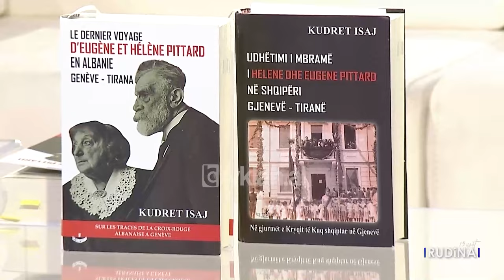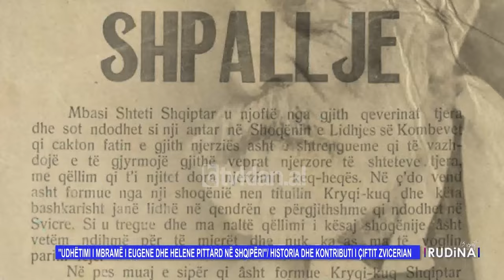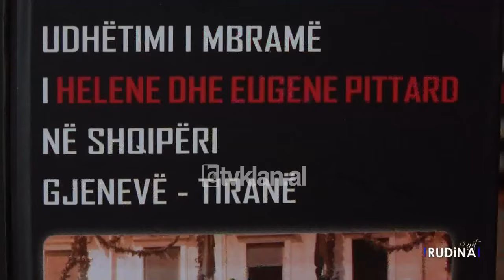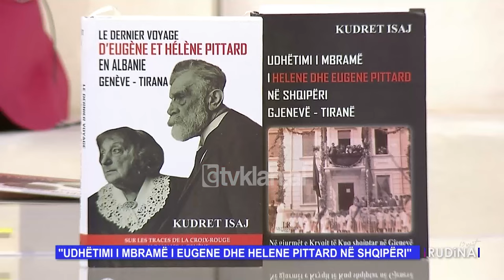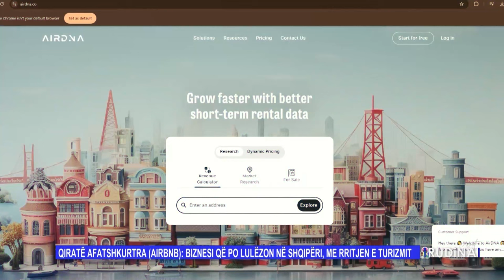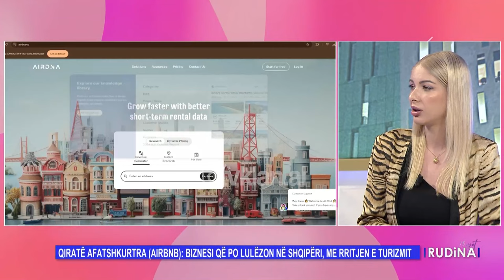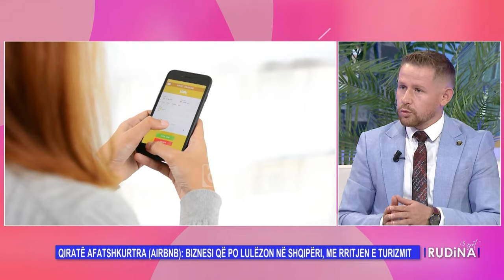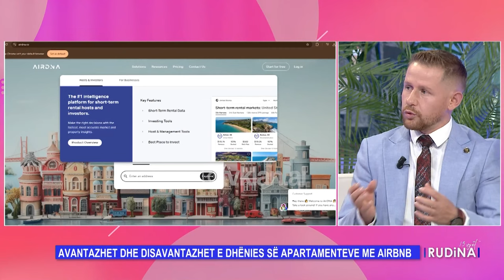Rudina - Emisioni 9 Tetor 2024